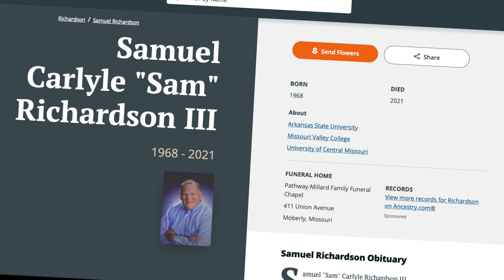MSBA+ Moberly - Serve Like Sam